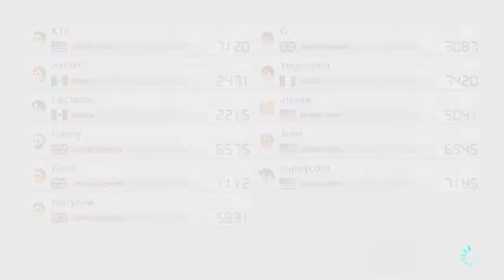Mario Kart 8 Deluxe - Nov 26 20 A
Wow, it's been three months since the last Mario Kart 8 Deluxe. I really let this fall by the wayside. Speaking of other games I haven't put stuff up in for a while, due to increased demand lately, I have  Super Mario Maker 2's "Your Courses #29" recorded. I just have to edit the videos and make a suitable thumbnail for it.

Race #1
150cc
Animal Crossing (Winter)
Hey, this is a season that, if you're playing the game as intended, has not yet appeared in New Horizons! At least at the time that I'm typing this. I think the characters lining the streets are a lot more recognizable than they were at this same time last year, in any case. I think at this point, every character visible in this course has appeared in New Horizons, though not all of the facilities are here, undoubtedly because their functions have been compressed to require fewer characters. This village has a lot of wolves though.

Race #2
150cc
GCN Yoshi Circuit
If you thought the ending of that last race, the one in Animal Crossing, was an anomaly, you'd be wrong. This entire room was one the aggressive side, as you can see by how my ranking fluctuated up and down quite wildly. Usually, when a room is like this, it's because one person started it, and it escalates (or descends, depending on how you see it) into the racing equivalent of a bar room fistfight as everone's trying to bring each other down while others are trying to pull ahead and swerve around the roving minefield.

Race #3
200cc
Water Park
I usually don't like Water Park as a course that much, but I feel it gets a lot more interesting in 200cc. Also, the typical aggressive nature of this room was cast aside the moment it became 200cc as the people normally prone to throwing projectiles everywhere become focused on just not crashing into everything, though Water Park is gentle enough that you can play a decent race as long as you concentrate. That was some weird being stuck to the walls on the first right turn of the second and third laps, however.

Race #4
150cc
Dolphin Shoals
It seems that, because I was behind a pack of opponents, I was never once able to acquire an item from the Item Boxes in front of that eel. Nevertheless, despite the setbacks I received during the first two laps, the Boo I got at the beginning of the final lap really paid off for me handsomely by allowing me to quietly slip through what would've been the worst warzone of all of races in this video.

Race #5
150cc
DS Wario Stadium
At least that Lightning Bolt struck after I crossed the finish line. (I realize I have neglected to use Rosalina or Baby Rosalina at least once in this video. Shame on me!)